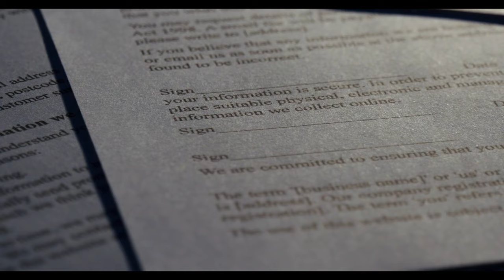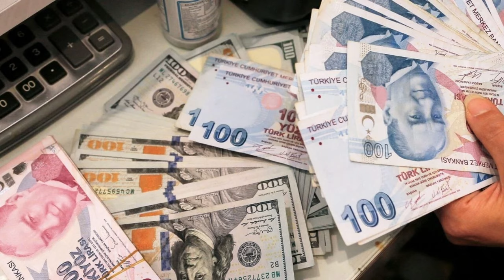Emekliye maaş öncesi 30 bin lira verilecek. Başvuran tüm emekliler alıyor